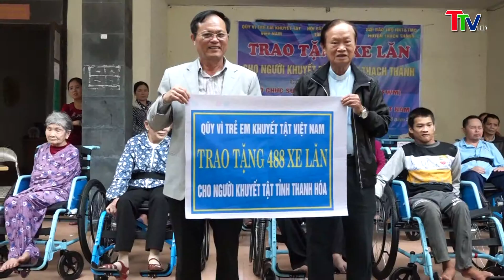TTV Thạch Thành trao xe lăn cho NKT